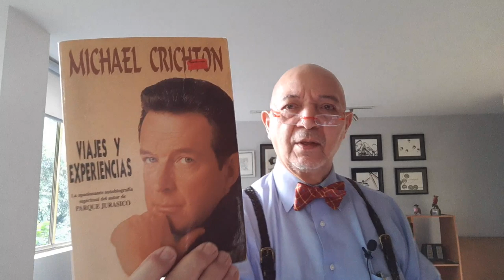CHARLAS DEL CONFINAMIENTO: EL MEJOR EN LA FICCIÓN?